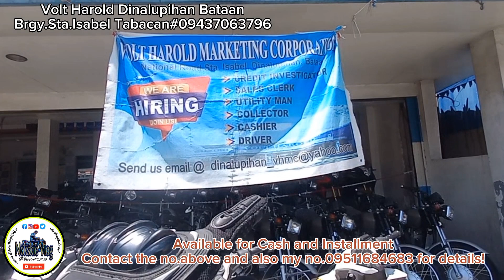Wow! Ang Daming Honda Click 125i v.3 dito! Motorcycle update 2023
Available at  @Volt Harold Dinalupihan Bataan